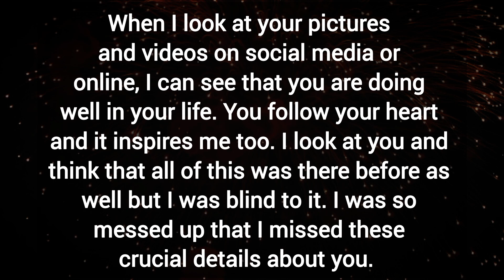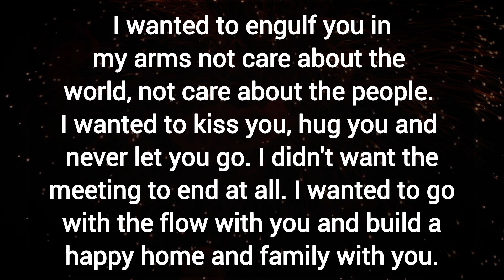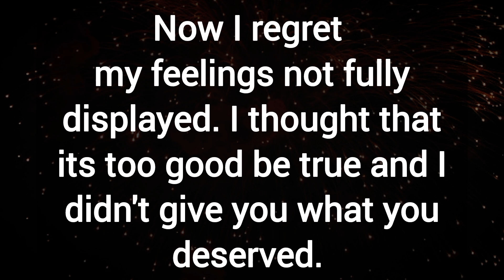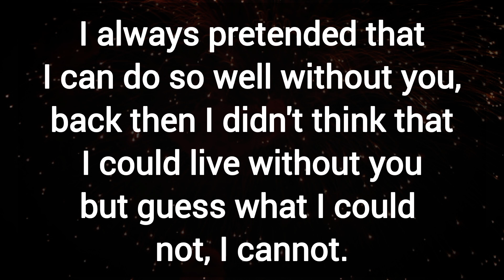I wanted to kiss you, hug you & never let you go, not care about the world, not care about people. ❌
I wanted to kiss you, hug you & never let you go, not care about the world, not care about people. ❌ dm to df love thoughts.

Related Queries-

divine masculine
dm to df
divine masculine
dm df
dm tarot
twin flames
twin flames
twin flame reading
divine feminine
divine masculine
tarot reading
partner current energy
current feelings
Collective Reading